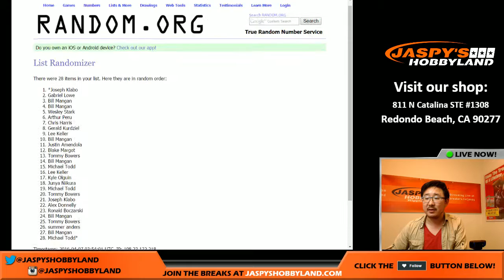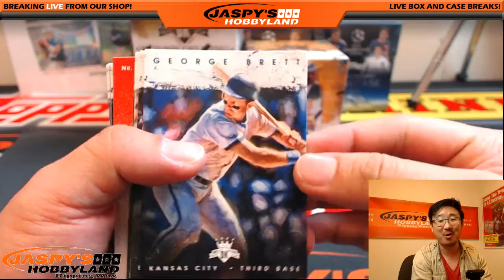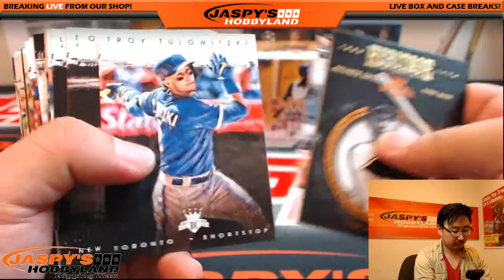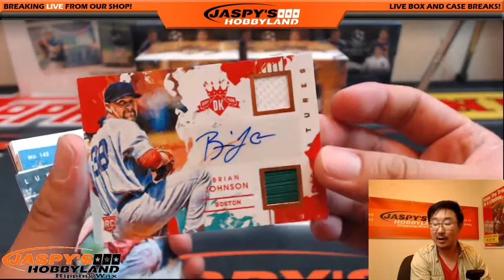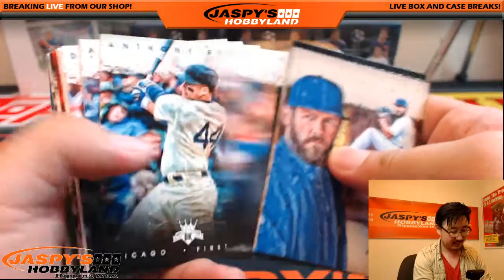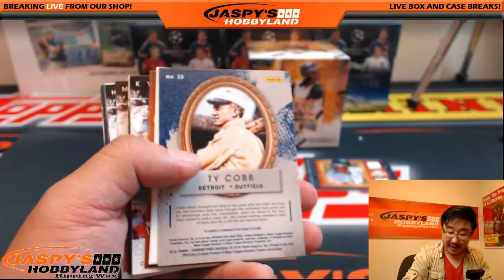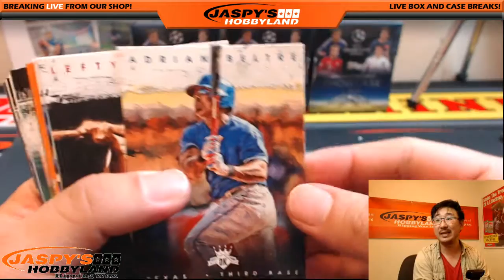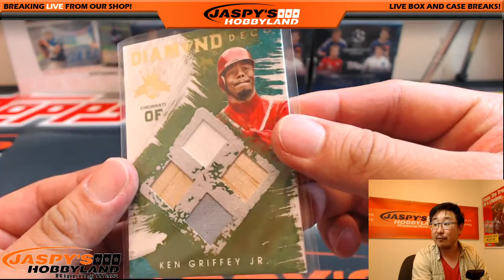04/06/16 [4BOX RANDOM TEAM] #3 - 2016 Panini Diamond Kings MLB Baseball - WOW